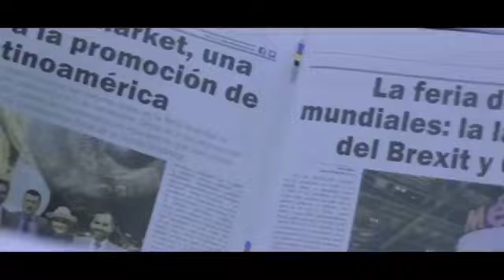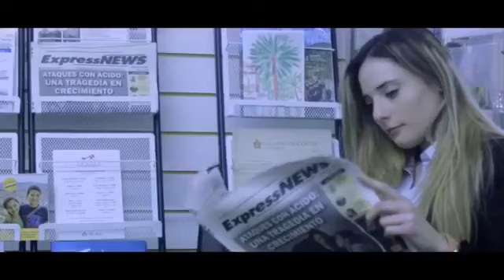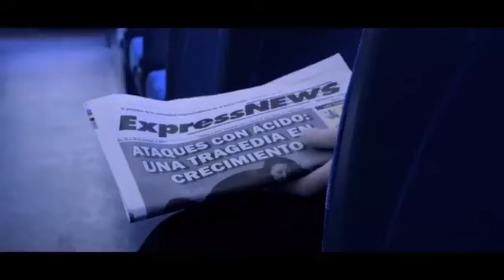Express News Radio lunes 10 junio 2019.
Noticias Express News Radio entrevista a Yuliana Pérez experta en salud mental.